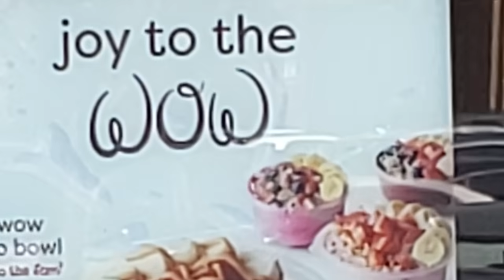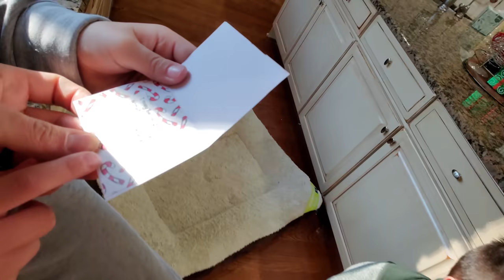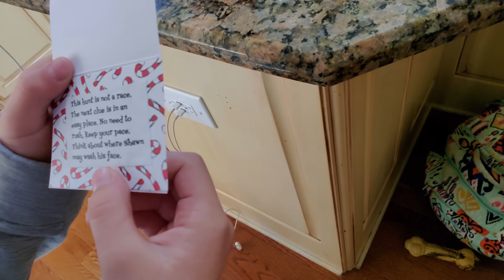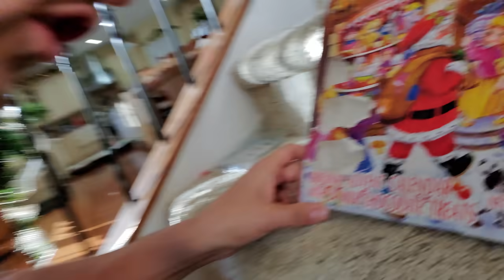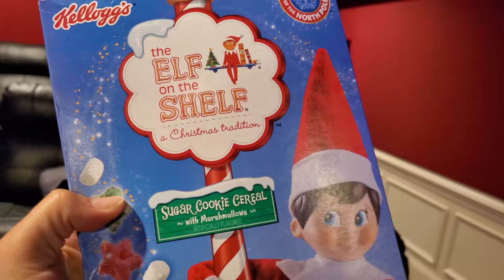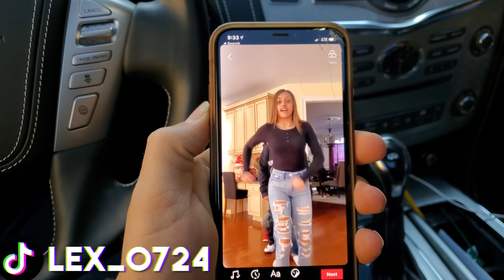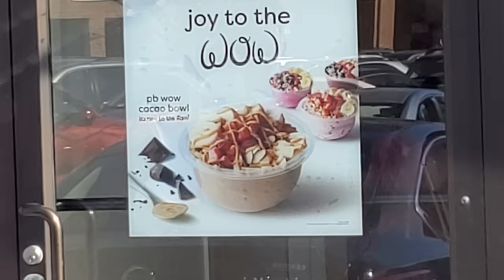SANTA'S BREAKFAST! and a Christmas Scavenger Hunt! (BUDDY the ELF on the SHELF)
Cute Elves, Cute Breakfast and a Cute Scavenger Hunt! It's smells like such a CUTE CHRISTMAS!